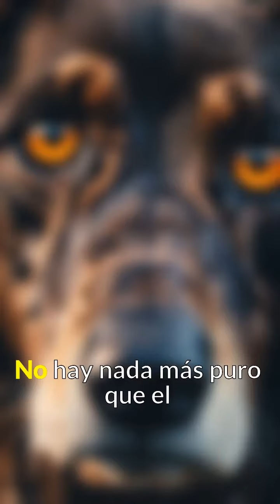Las 5 razas de perros enamorados del planeta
¡Bienvenidos a nuestro canal! En este video, te presentamos las cinco razas de perros más amorosas y cariñosas del mundo. Estos adorables peludos no solo llenan nuestros corazones de amor, sino que también nos muestran cómo es el verdadero cariño incondicional.

¿Te preguntas cuáles son las razas de perros que siempre están listas para darte un abrazo y una lamida? Acompáñanos en este recorrido lleno de ternura y descubre las características y personalidades de estas razas que simplemente no pueden dejar de amar.

En este video descubrirás:

Qué hace que estas razas sean tan especiales y amorosas.
Historias conmovedoras de perros demostrando su amor.
Consejos sobre cómo cuidar y devolver todo ese cariño a tu mascota.
Este video es ideal para:

Futuras familias perrunas buscando el compañero perfecto.
Amantes de los perros y las mascotas.
Todos aquellos que disfrutan de historias llenas de amor y ternura.
Si te encantó este video, compártelo con tus amigos y familiares amantes de los perros.